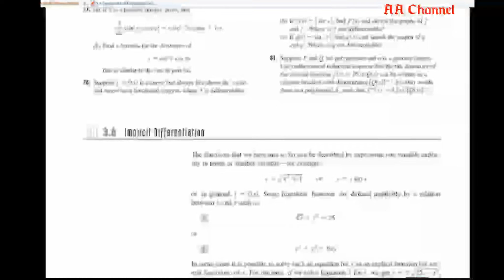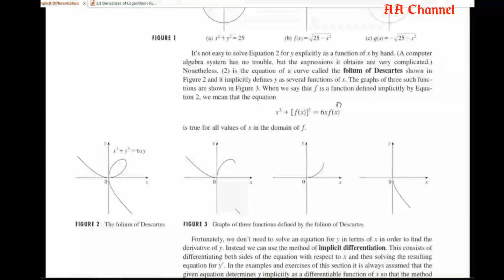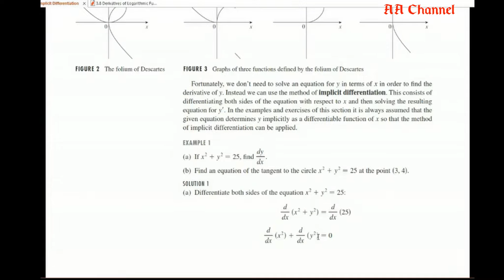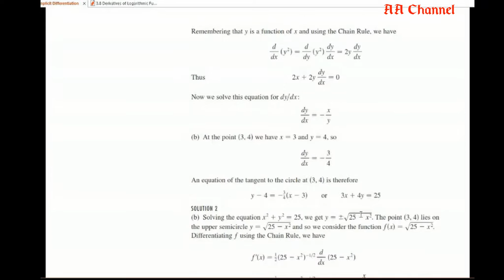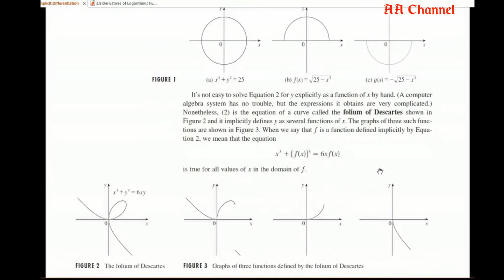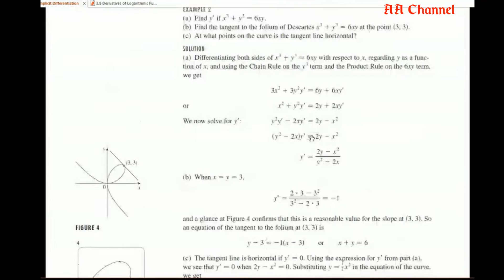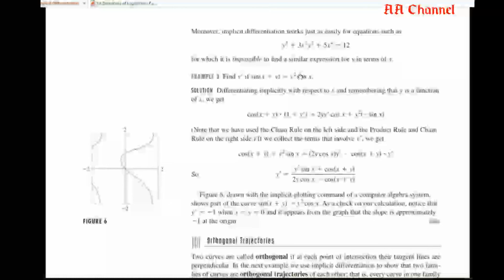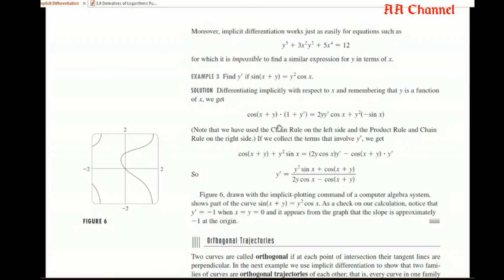Turunan Fungsi Implisit | Kalkulus | Ch3.6 Implicit Differentiation